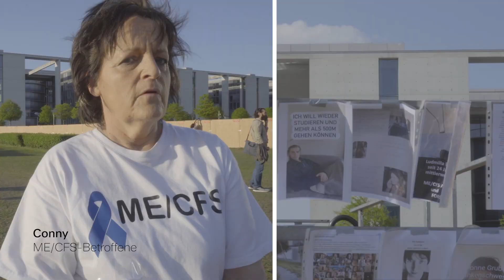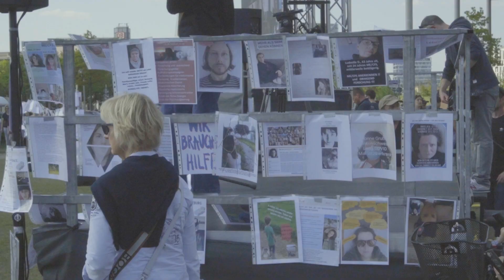ME/CFS Awareness Day - Mirame Arts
We were there at the ME/CFS Awareness Day in front of the Reichstag on May 12, 2023.
There we were able to talk to people affected by ME/CFS as well as to Prof. Dr. Scheibenbogen from the Charité in Berlin. We also listened to speeches from her and her colleague Prof. Dr. Uta Behrends (TU Munich) and the politicians Katrin Göring-Eckardt (Vice of the Bundestag / Bündnis90 Die Grünen) and Erich Irlstorfer (CSU).

A great event. At 4 p.m. there was a reclining demo, organized by the ME Hilfe association, Millions Missing Germany and the German ME/CFS Society.